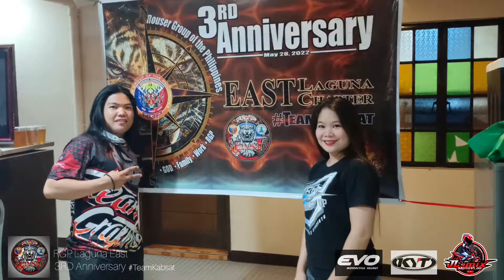FULL VIDEO l 3rd Founding Anniversary l RGP LAGUNA EAST l TeamKabsat_JL's mix motovlog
SIMPLENG SELEBRASYON🔥

3RD FOUNDING ANNIVERSARY
ROUSER GROUP OF THE PHILIPPINES
LAGUNA EAST CHAPTER